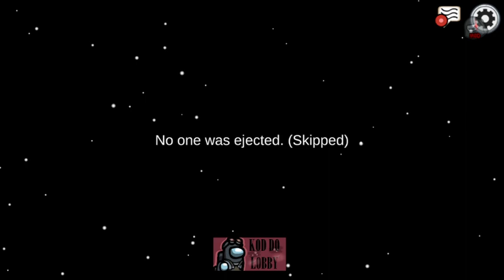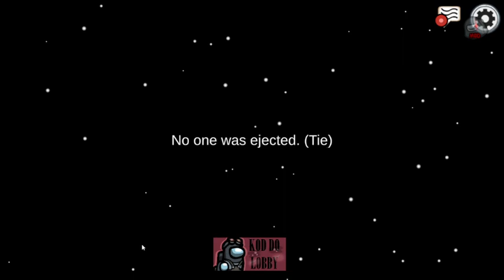[25082021] INSPEKTOR PIETRUSZKA NA TROPIE!! ~ Czyli zabawy w TOWN OF US z ekipą!